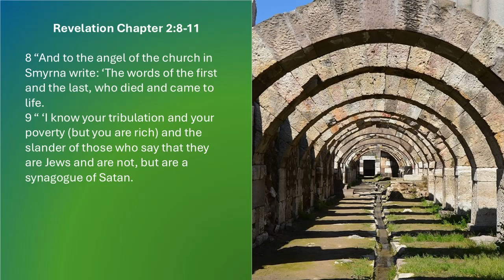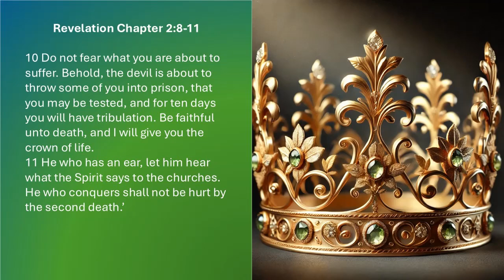Revelation 02:8-11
• AI generated music containing the actual Bible verses in hopes to memorize Sacred Scripture. I hope this helps you as it has helped me.
• "Ignorance of Scripture is ignorance of Christ" - St. Jerome
• "All the Evil in the World is derived from not knowing clearly the truths of Sacred Scripture" - St. Teresa of Avila, Life, 40.1
 • “If a thing is worth doing, it is worth doing badly” - G.K. Chesterton